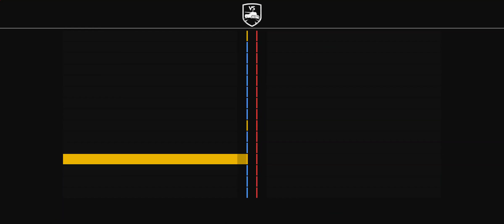Tank Company gameplay #92